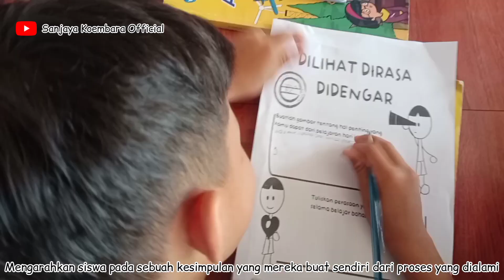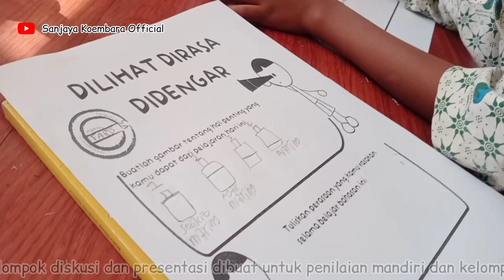PENGAMATAN PADA BOTOL BERISI AIR | MATERI IPAS KURIKULUM MERDEKA | Kelas 5 Sekolah Alam Karawang